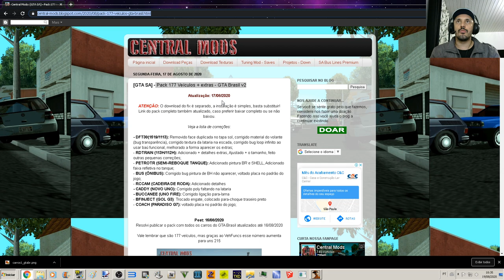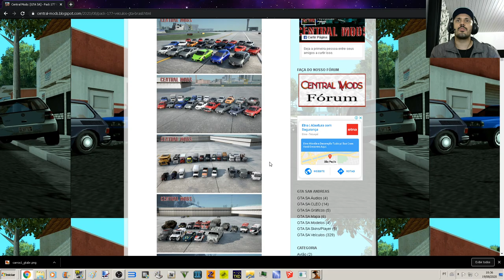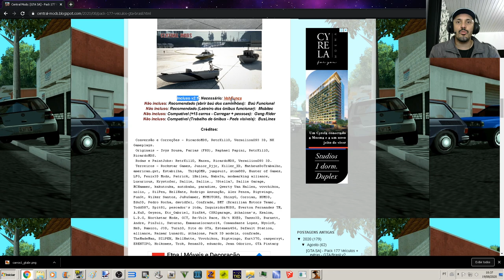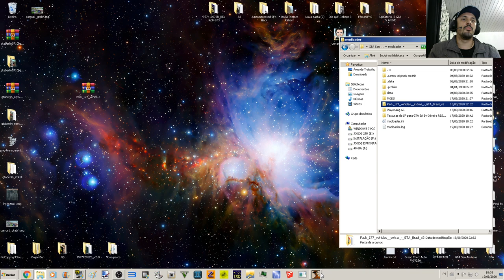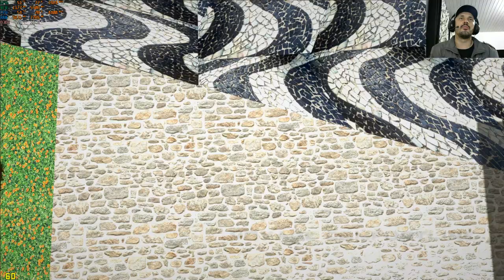PACK DE MAIS DE 177 VEÍCULOS DA TC GTA BRASIL PARA PC ULTRA FRACO E NOTEBOOK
Configurações do meu PC:
Sistema operacional: Windows 7 Ultimate 64Bits
placa mãe: GIGABYTE Z97X-Gaming G1 WIFI-BK
placa de vídeo: Gpu Gigabyte Gtx 1080 Ti 11gb Oc Gddr5x
processador: Core i7 4790k
memória: 4 x 8 gbs 2133mhz,(total 32 GBs) Corsair Vengance
cooler fan: Water Cooler Corsair H115i v2 Extreme Performance 280mm